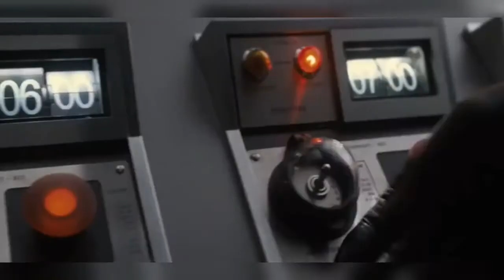Captain America the first avenger movie explained in hindi || Marvel series No. 5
In this video we will tell you about the official video Captain America the first avenger full movie explained in hindi.
Marvel series movie No. 5

MARVEL SERIES MOVIES EXPLAINED LINK